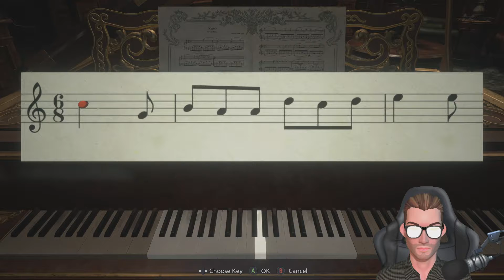Resident Evil Village / Village of Shadows Playthrough / PART 1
Feel free to enjoy access to game play footage of games old and new!

 Let me know what you may want to see me try in the comments!

Be sure to join my Twitch channel for the Stream schedule!

Follow and chat with me on Twitter here!